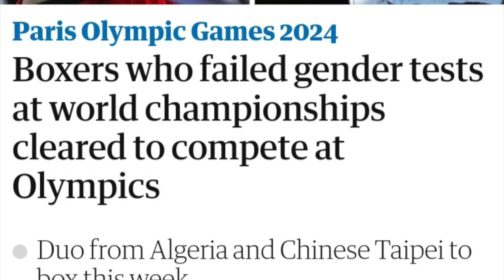🇩🇿IMANE KHELIF IS DOMINATING WOMENS BOXING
SCOUTING REPORT:
KILLER RIGHT AND LEFTS
STRONG HANDS
LOOKS FOR THE KNOCKOUT PUNCH

Dangerous' for boxers who failed gender tests to compete at Olympics:

Angela Carini (KNOCKED OUT) was warned not to fight Imane Khelif at Olympics: ‘It’s a man, it’s dangerous for you’

AT LEAST SOMEONE WARNED HER

PARIS – Algerian boxer Imane Khelif, who failed a gender eligibility test last year, won her opening bout at the Paris Olympics in just 46 seconds on Thursday against her distraught opponent
Khelif advanced to the quarterfinals of the women's 66kg category after unloading two strong punches on Angela Carini, who shrugged off attempts by the Algerian to shake her hand and collapsed to her knees in floods of tears.